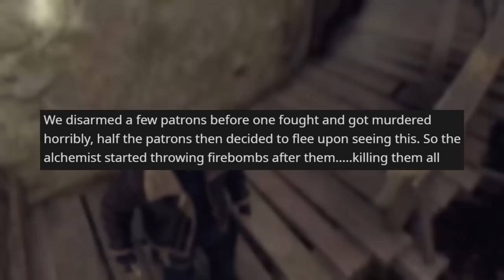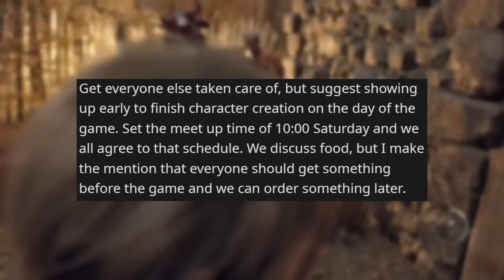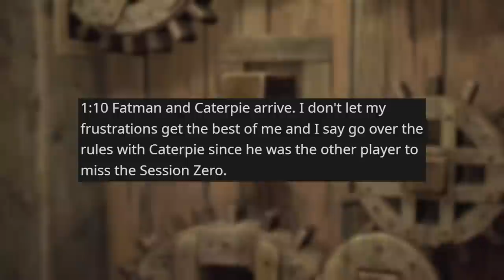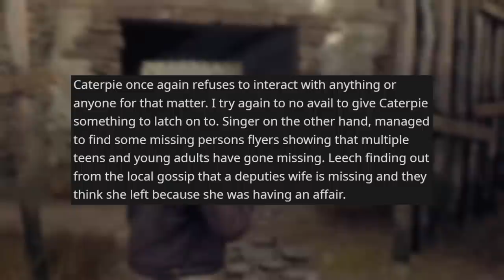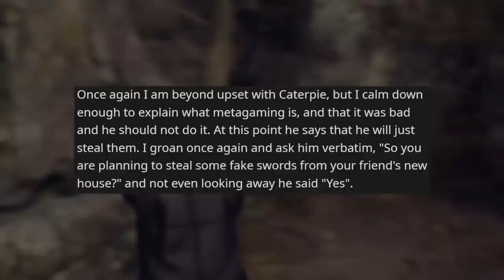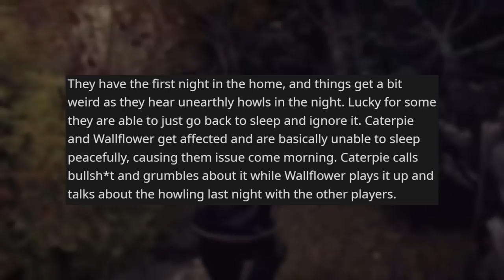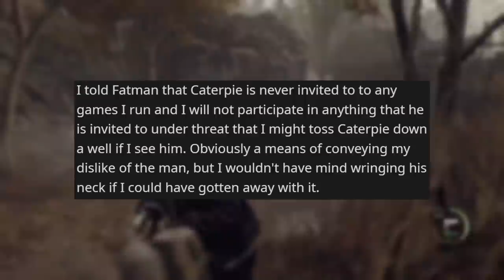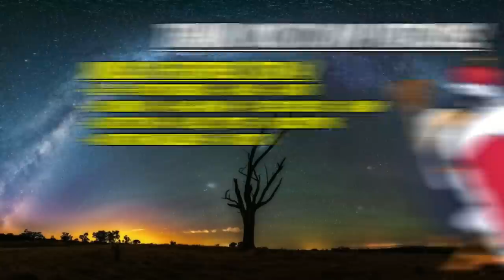Why I Will NEVER Run a One-Shot EVER AGAIN!! | RPG Horror Stories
After this game, honestly, I don't blame him.

Timestamps
"I don't think this is how lawful is supposed to work!" by u/Kaos_Gamer_Girl: 0:00
Intro: 1:24
The Pie-Shot by u/Mr_Ichart: 3:02
3rd Story Afterthoughts: 22:04
Outro/Patreon: 23:05

Birbs (Tier 1)
- Heike Christine Berg
- Cross
- Shepdawg
- Reuven Gritters
- Insertia Nameia
- Cardespawn (Member)

- Tecrus
- Raven
- Eryn Kados
- Kirito Kazuto
- Critical Kunic
- Evix
- King Drazil
- Christian Pipp
- Cosmosis
- Rykis
- Vincent
- Haley Thompson
- Zerofang
- Netscape Navigator

- Ms Tiger Beans
- Valleyson
- NewHavenRP
- Kieran Slater
- RunningBear2525
- Ginga Ninja
- Hailey McAuliffe
- Brittney Marrs
- Rathiana the Nerd
- Sara Warren
- Specter Spark
- Ars Torok
- Ghostleegon
- MrHypocritical
- Jesse Schodel
- KuntosWeasel
- T3CHBloG
- Kurestor
- Cardespawn
- Jester King
- Lord Rende
- Wormy
- Den of the Drake
- McYeetly
- Anja

- Remis
- Grunt
- repetitiveDebug
- Elf
- Craykard
- Kai-veMind
- The School Bus
- Mirage Vaxus
- Quinn
- jarrett suhr
- Blues_Otters
- Jared Zemlin
- DocSalty96
- Matthew MulQueeny
- Acroth